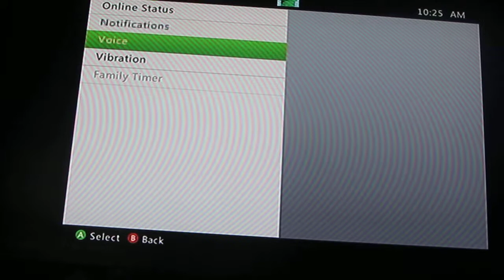TNT SLINGSHOT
NICK IZ AWSOME HAS MADE A TNT SLINGSHOT